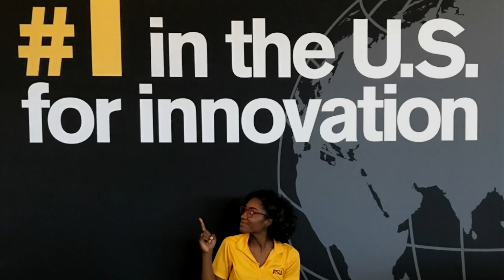Find your place at The College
Students from The College of Liberal Arts and Sciences at Arizona State University share about their experiences, how they found their place at The College, and what new students should know.